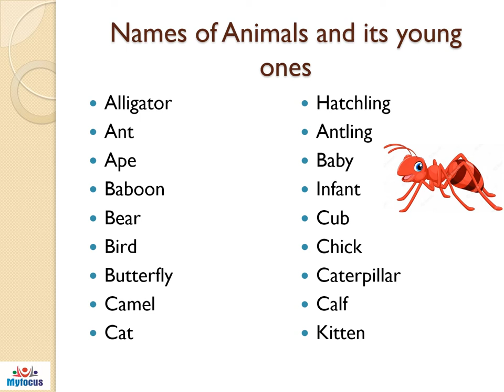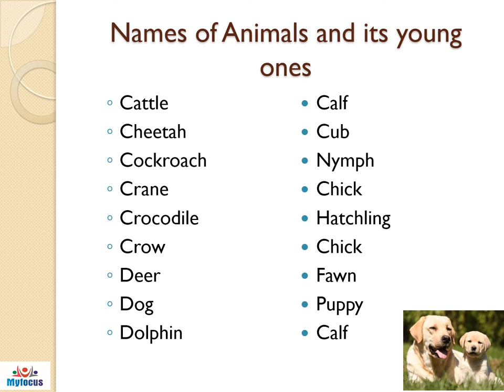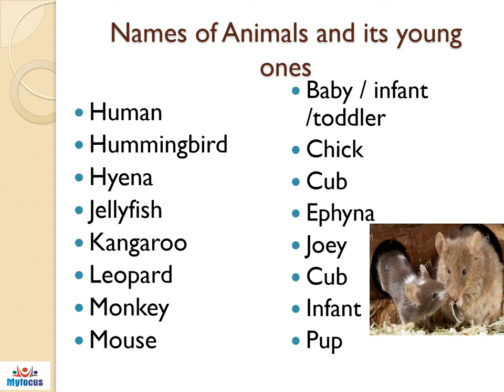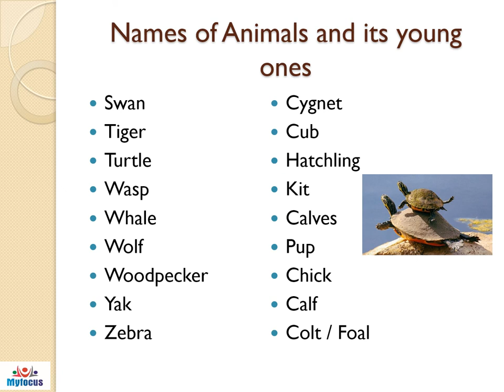Pronunciation of animal names and its young ones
Effective Pronunciation of animals and its young ones